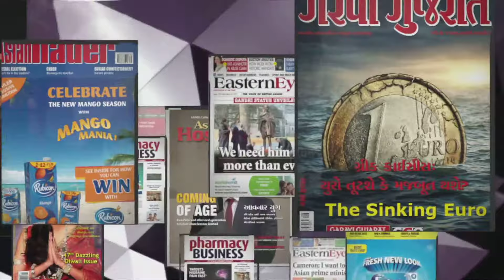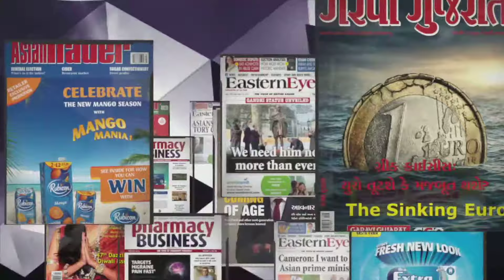AMG Promo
Promo for Pharmacy Business Awards 2015